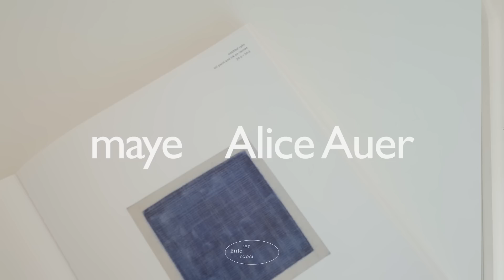playlist / 기분좋게 하루를 시작하고 싶을 때, maye & Alice Auer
봄날의 공기와 어울리는 maye 와 Alice Auer 의 음악

"maye"
01 Maybe Baby
02 Tú
03 Yours
04 Descifrar

"Alice Auer"
01 Crazy he calls me (with Conor Albert)
02 Forget (with Conor Albert)
03 See You (with Conor Albert)
04 Smile (with Conor Albert)